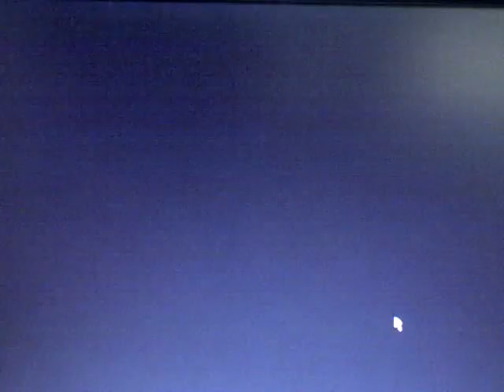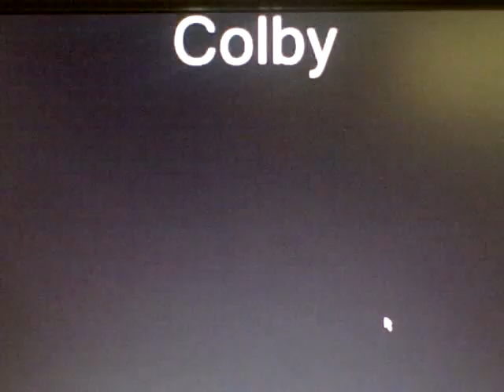RCT3 Cliffhanger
Another Roller Coaster we made using the game Roller Coaster Tycoon 3.